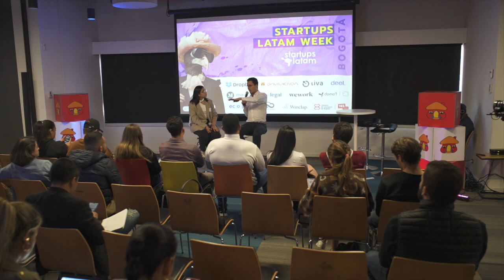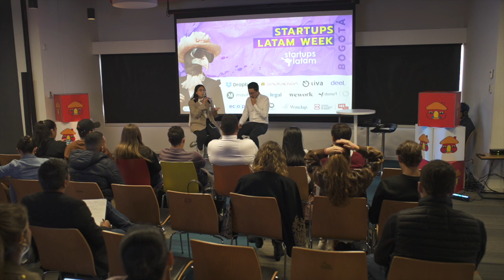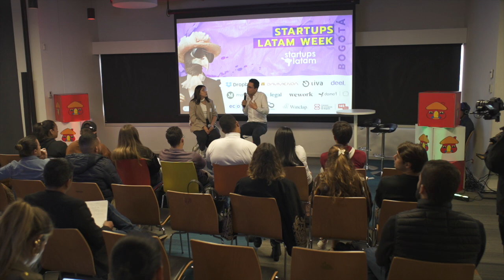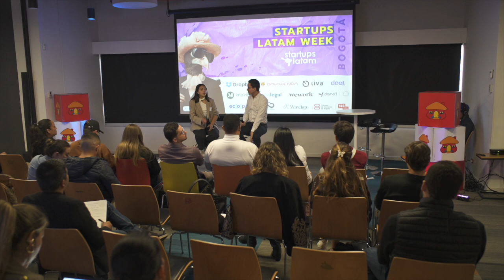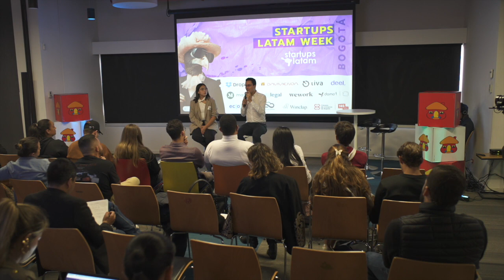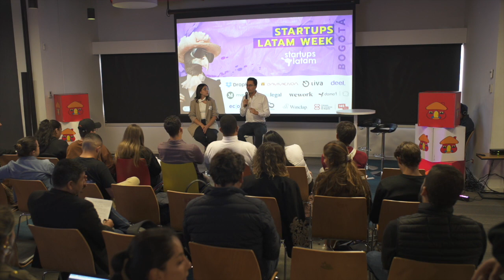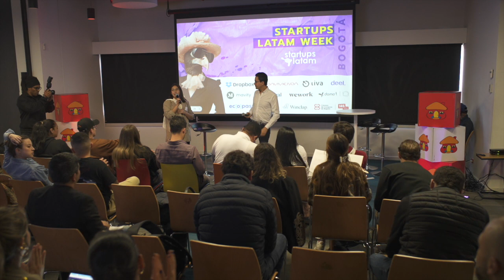Felipe Pardo, Head of finance en Simetrik | Startups Latam Week Bogotá 2024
Revive el Startups Latam Week Bogotá 2024 el primer punto de encuentro del ecosistema startup del año

🚀 Fueron dos días de actividades, donde tuvimos charlas, paneles de conversación, instancias de networking y rondas de negocio para poder seguir potenciando y generando conexiones en el ecosistema startup de Latinoamérica

🎤 Escucha la charla de Felipe Pardo, Head of finance en Simetrik